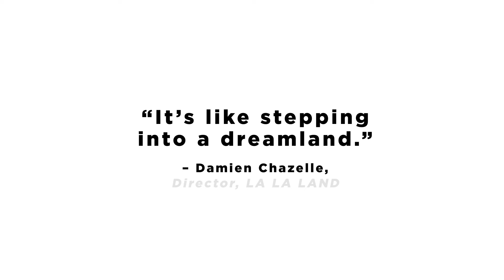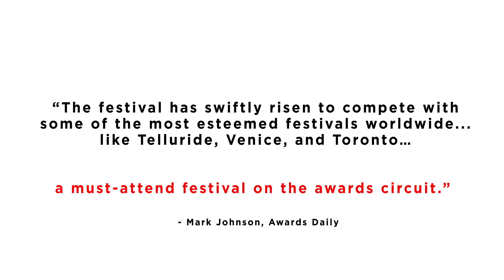One-on-one with Sheila Johnson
Sheila Johnson became America's First Black Female Billionaire in 2021. She is the Founder and CEO of the Salamander Collection, the co-founder of BET and is the only African-American woman to have ownership of three professional sports teams. She sat down with Multi AP Award-Winning Journalist and Emmy -Nominated TV Host, Java Ingram for a one-on-one conversation about her personal and profession life. Ms. Sheila left us all awestruck with her vulnerability, resilience and grit! Her new book "Walk Through Fire" is out now. She was recently listed on Forbes 2024 list for "America’s Richest Self-Made Women."